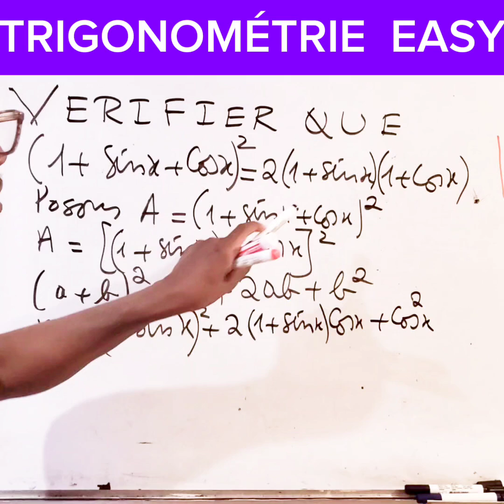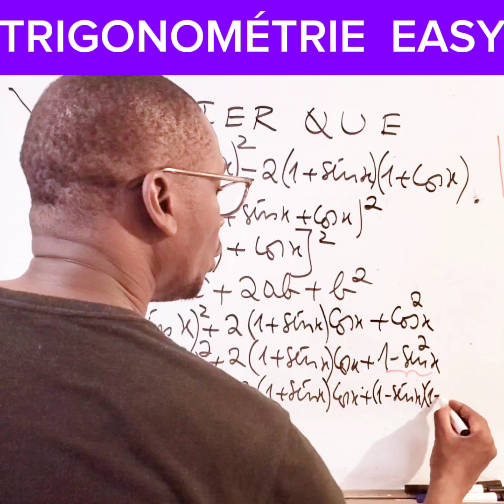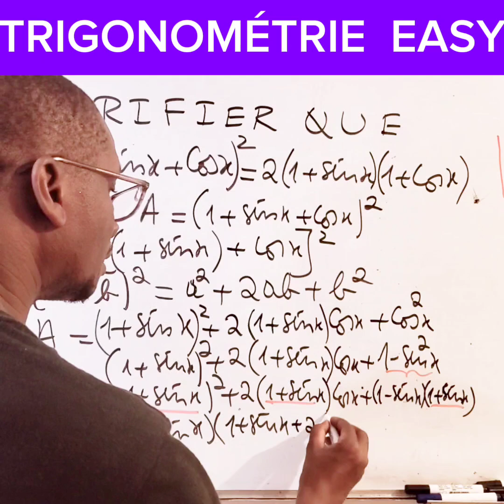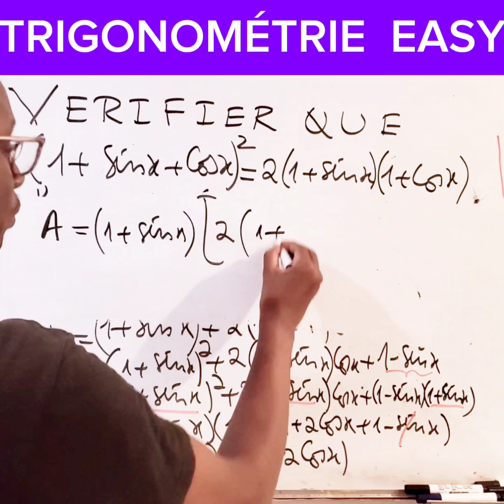Nice trigonométric exercice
Nice trigonometric exercice